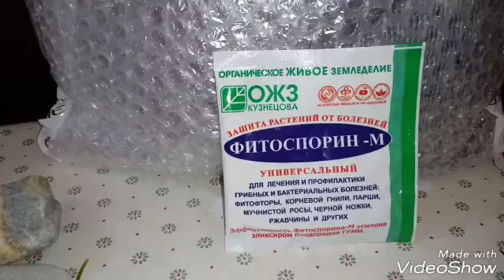Три НОВЫЕ ОРХИДЕИ | Asconopsis Irene Dobkin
Джой Фейри Тэйл, Ирэн Добкин, Амабилис вариегатный qreen-yellow.

Интернет-магазин "ОрхоРай", большой ассортимент подростков орхидей Азия и Голландия. А так же в продаже сопутствующие товары. Отправка Озон, СДЭК, Почта России

1 - я Останкинская улица, 55
павильон 1 "Мир Цветов и Орхидей"

Партнеры канала:

1. Грунты и удобрения для Орхидей — GreenGardenPro

2. FarmOrganic Pyrbio — натуральные средства от всех насекомых- вредителей на основе Пиретрума Далматской Ромашки

4. Стойки, полки, подставки — Подцветы.рф